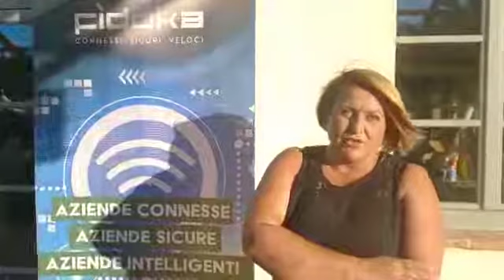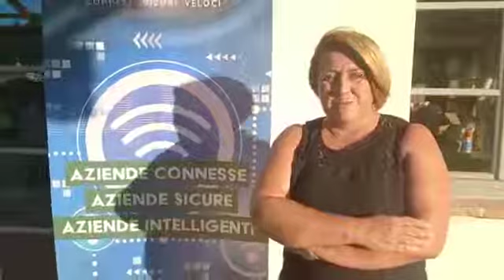Cronache Maceratesi - Ventennale di Fìdoka a Urbisaglia 08 07 2022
L'azienda Internet Provider Fìdoka con sedi a Ripe di San Ginesio, Ascoli Piceno e Gubbio, ha festeggiato i suoi primi 20 anni nel segno dell'innovazione, contro il digital divide. La serata di gala ha riunito soci, partner e collaboratori per tracciare il bilancio di venti anni di attività, con uno sguardo rivolto al futuro per portare l'alta connettività nelle colline umbro-marchigiane per scongiurarne lo spopolamento